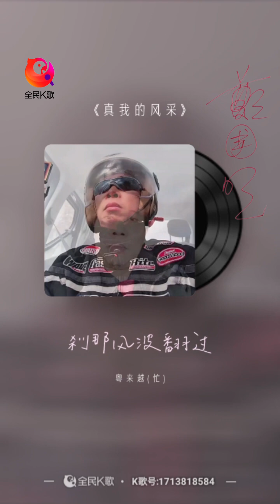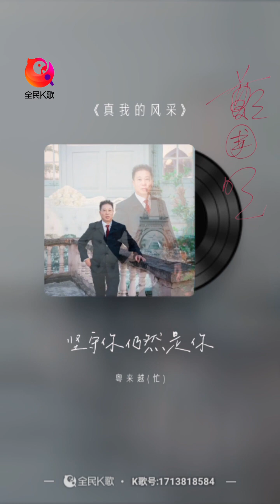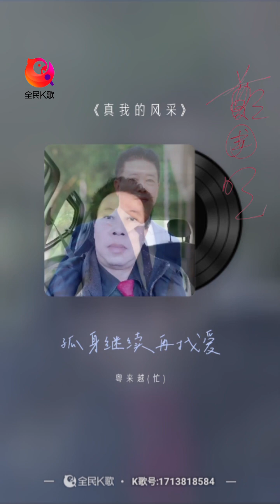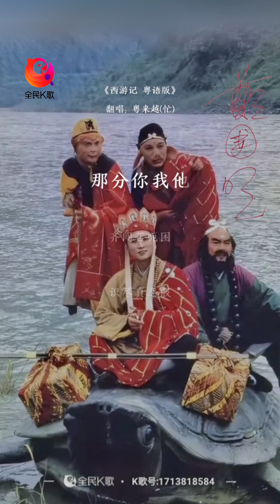全民K歌，大家同乐--谢谢你的爱，真我的风采，暗里着迷，西游记（粤语）.